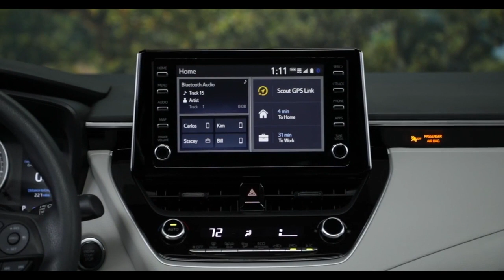Toyota dealer West Caldwell NJ | Toyota sales Pompton Plains NJ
2020 Toyota Corolla

Backed by outstanding service, we offer you the premier in selections and noteworthy deals at Paul Miller Toyota of West Caldwell West Caldwell  NJ. For returning or new customers, we supply you with the excellence and efficiency in service you require for purchasing a new or pre-owned Toyota. Our new and pre-owned inventories hold a wide assortment of Toyota's to suit every taste and need. Give us a chance to provide you with the excellence and efficiency you deserve. The wonderful folks at Paul Miller Toyota of West Caldwell are experts in all things Toyota related and are capable of doing whatever needs to be done to get you in a new Toyota today. Take the trip over from West Caldwell  NJ to Paul Miller Toyota of West Caldwell today and see why they are the matchless Toyota dealer in the area!